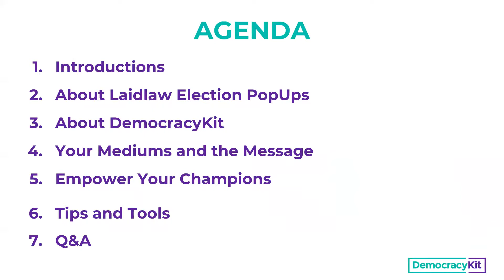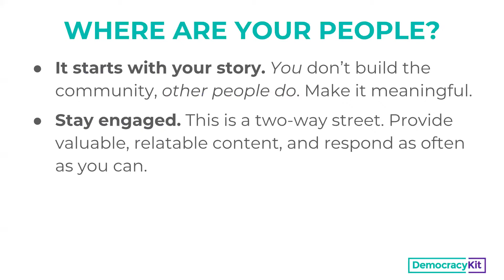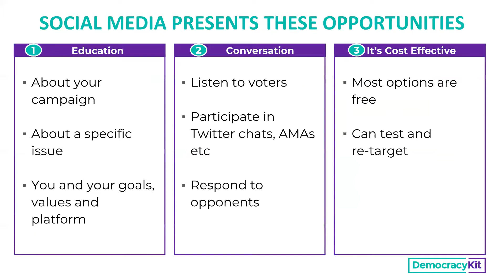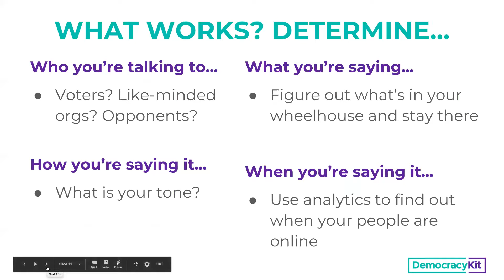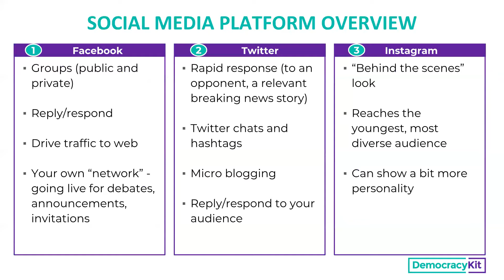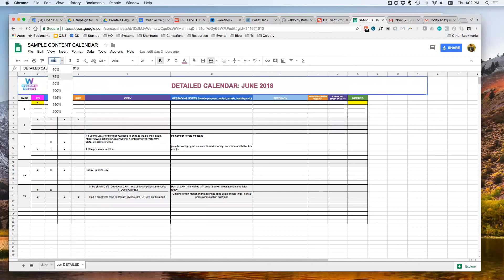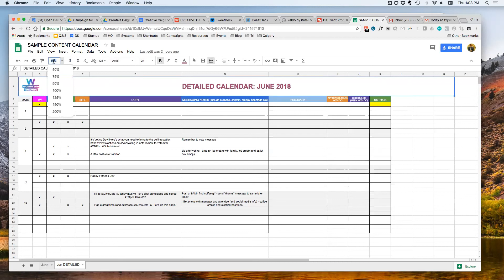Communications Calendar | DemocracyKit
1. Your Mediums and the Message
2. Communications Calendar